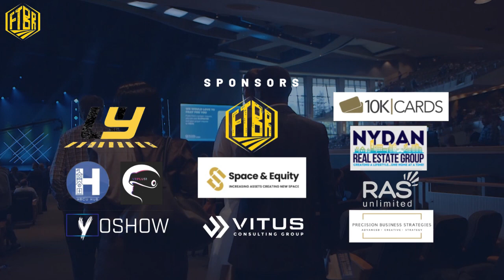FTBR | Minority Tech Conference | Tech Conference 2023 | JW Marriott Charlotte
Exciting Announcement: Join Us at the Minority Tech Conference 2023! 🌟

Get ready for a groundbreaking event that celebrates innovation, diversity, and empowerment in the world of technology – the Black Tech Conference 2023! 🚀🔥

📅 Date: 6 - 8 OCT 2023
📍 Location: JW Marriott Charlotte, NC
If you want to go fast, go alone, if you want to go far, go together

🎤 SPEAKERS:
Jermaine Green, @Cris Carter, Cullen Jones OLY, Ranika Chaney, DeAnna Green, Edward Kargbo, Darian Robbins, Mekka Don, Tosin Durotoye, Ron Smith, Chemere Davis, Jasmine Corbett, Larry D. West III, CFO, MBA, Cori Faklaris, Obi Chukwumah.

🎉 About the Conference:
The Black Tech Conference is a dynamic gathering of brilliant minds, thought leaders, and tech enthusiasts from the Black community and beyond. This year's conference is set to be bigger and better than ever before, featuring inspiring keynotes, engaging panel discussions, hands-on workshops, and networking opportunities that foster meaningful connections.

🌐 Why Attend?
Whether you're a seasoned tech professional, an aspiring entrepreneur, or simply curious about the latest tech trends, this conference offers something for everyone. Gain invaluable insights into cutting-edge technologies, career development strategies, and the pivotal role of diversity in shaping the future of tech.

🤝 Connect and Collaborate:
Connect with like-minded individuals, industry trailblazers, and leading companies that are dedicated to promoting diversity and inclusion within the tech sector. Forge new partnerships, exchange ideas, and explore potential collaborations that could drive innovation to new heights.

🎓 Learn from the Best:
Our lineup of speakers comprises visionaries who have made significant contributions to the tech industry. Learn from their experiences, successes, and challenges as they share their journeys and provide actionable advice for your own professional growth.

🔗 Secure Your Spot:
Don't miss out on this unparalleled opportunity to be part of a transformative event that celebrates the brilliance and potential within the Black tech community.

Mark your calendars and prepare to be inspired at the Black Tech Conference 2023. Let's shape the future of tech, together! 🌍👩‍💻👨‍💻